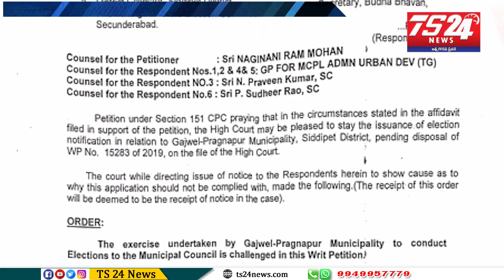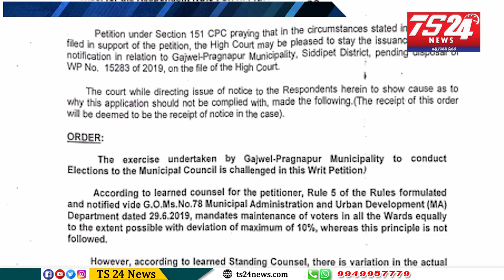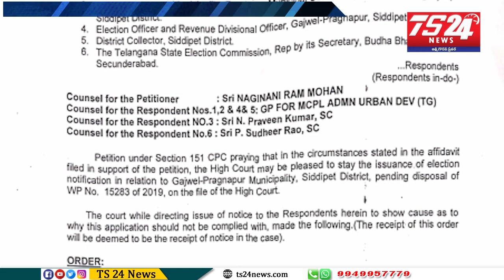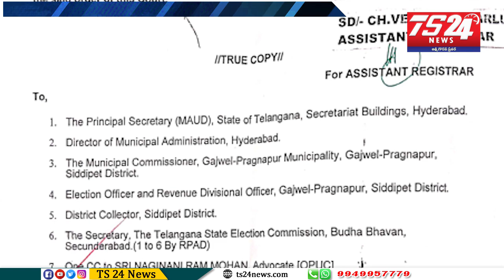BULLETIN 6:30PM||TS24 News